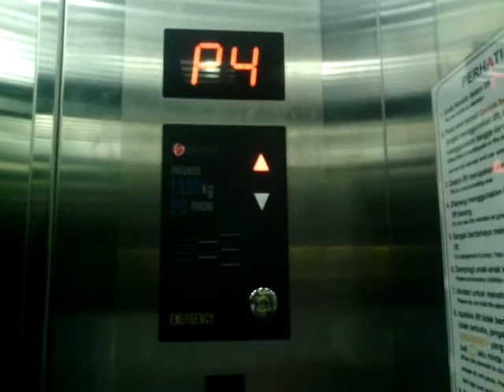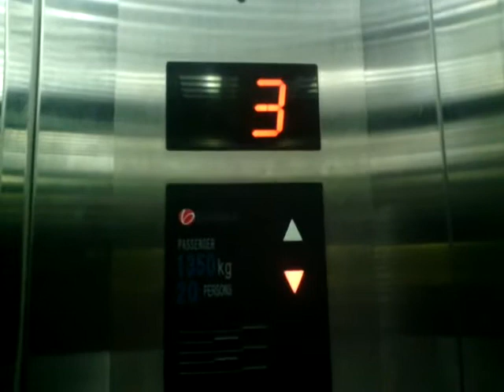Sigma Traction Elevators at Seasons City, Jakarta (4.4)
Floors served: (LG), G1, G2, UG, 1, 2, 3, P4
History: Original
Filmed with: None